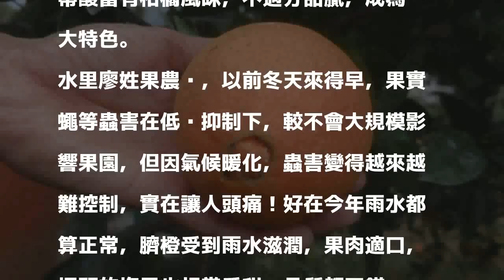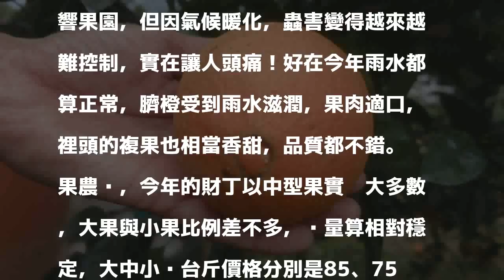祝福「發財添丁」！暖冬引蟲害 年節臍橙仍凍漲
〔記者劉濱銓／南投報導〕最近適逢年節水果臍橙產季，南投重要產區水里鄉，果園裡的果樹都已結實纍纍，不過，受到暖冬影響，臍橙遭果實蠅叮咬，出現潰爛等農損，農民只能儘量防治，所幸今年果樹多有受到雨水滋潤，品質不錯，整體產量與去年相當，果農將不漲價。